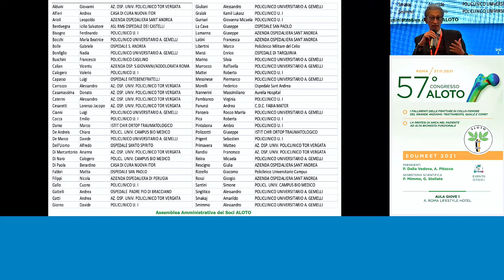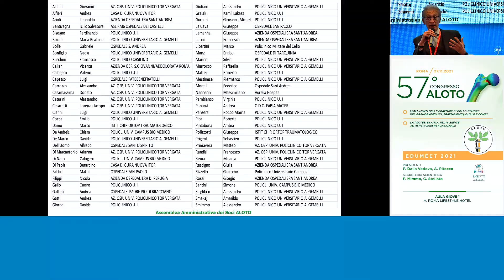57 CONGRESSO ALOTO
I FALLIMENTI DELLE FRATTURE DI COLLO-FEMORE DEL GRANDE ANZIANO: TRATTAMENTO, QUALE E COME? – LA PROTESI DI ANCA NEL PAZIENTE AD ALTA RICHIESTA FUNZIONALE
LUOGO DI SVOLGIMENTO: AULA GIOVE 1 A. ROMA LIFESTYLE HOTEL Via G. Zoega, 59 – Roma

DATA INIZIO EVENTO: 27/11/2021 – DATA FINE EVENTO: 27/11/2021

RESP.SCIENTIFICO/PRESIDENTE/MODERATORE DELL’EVENTO: PRESIDENTI P. Dalla Vedova, A. Pitocco / SEGRETERIA SCIENTIFICA P. Mimmo, G. Stellato